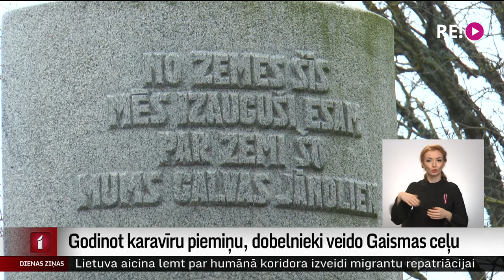Godinot karavīru piemiņu, dobelnieki veido Gaismas ceļu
Šodien Dobelē pie Atbrīvošanas pieminekļa Latvijas karoga krāsās tiek veidots Gaismas ceļš. Pirmie svecītes iededza Dobeles 1. vidusskolas mazie bērni, kuriem brīvības cīnītāju drosme ļāvusi piedzimt brīvā Latvijā.